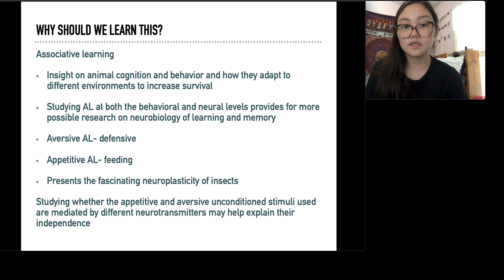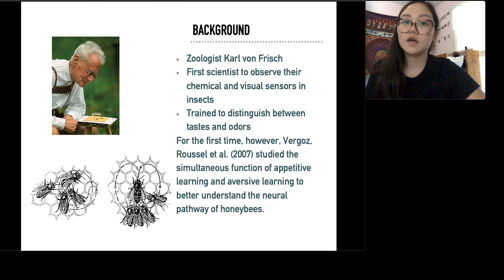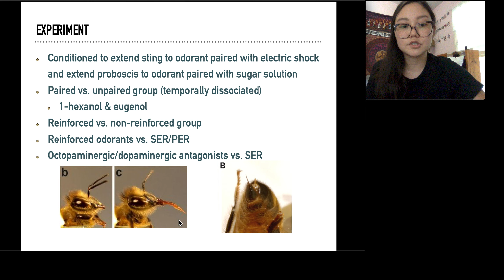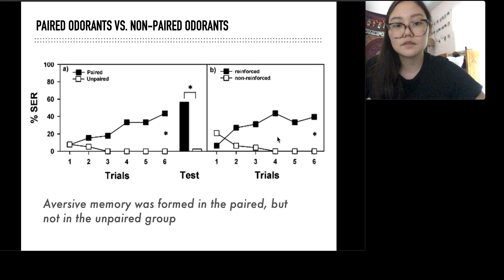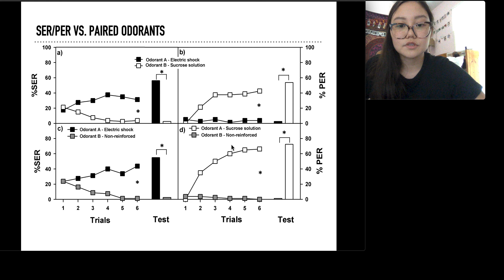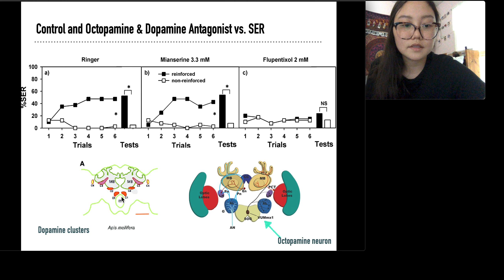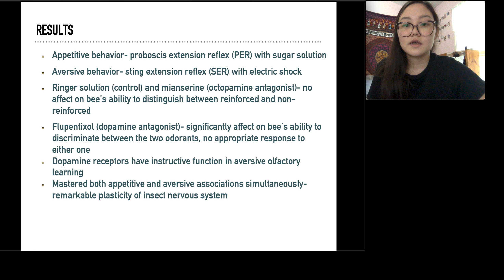BI475 Focus Box Presentation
University of Guam
BI475 Advanced Animal Physiology
Spring 2020